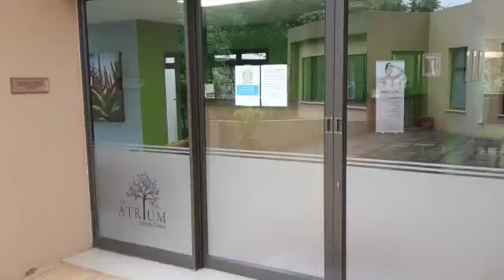THE ATRIUM GILLITTS